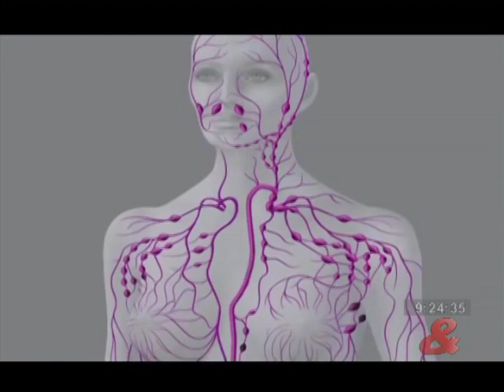Linfoma, un cáncer del que poco se habla